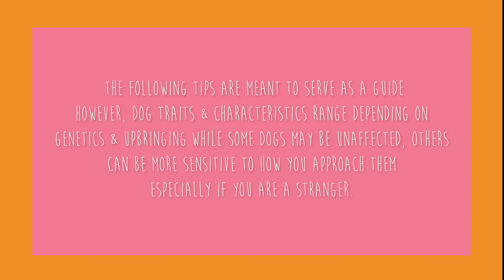BIGGEST Mistakes YOU'RE Making When Interacting with a Dog - Living with a Cane Corso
Dante's Flat Collar
Peach's Collar
Ask-to-Pet Patch
My Favorite Recipe Book
Our Camera
Dog Wipes
Stainless steel bowls
Fridge Locks
Ask-to-Pet Patch
Cane Corso (Giant Breed) Muzzle
Training Bell
Glucosamine Tablets